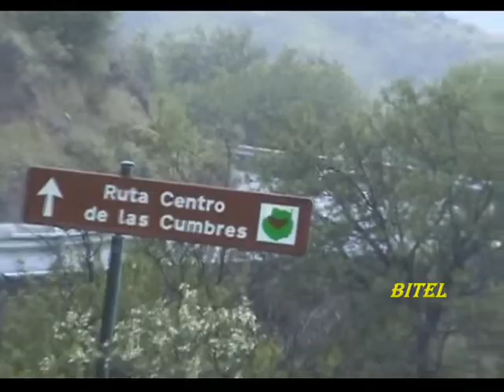JOAN VINYES - RALLY CANARIAS (TROFEO CORTE INGLES) 2004.wmv